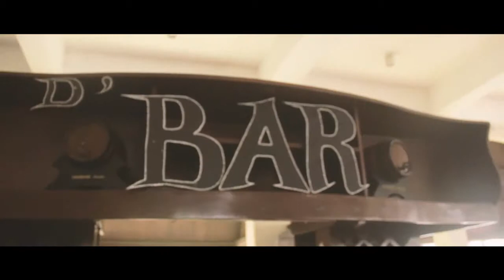Chester & Genevieve Behind the Scene Prenup Story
A Wedding Prenup Video

equipment used:
Canon 550D
Canon 18-135 zoom lens